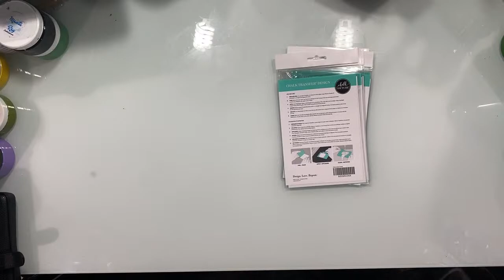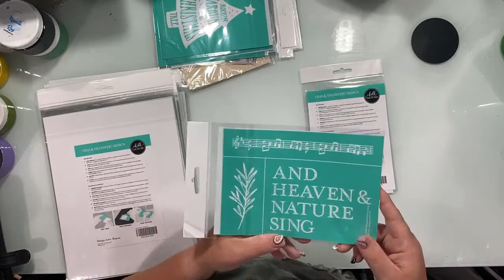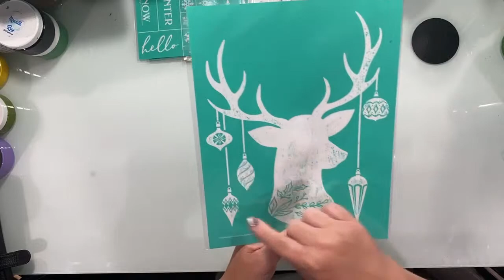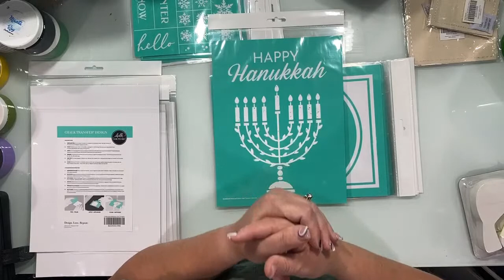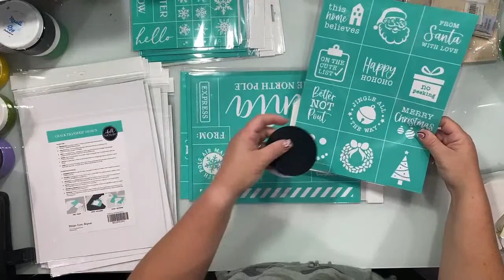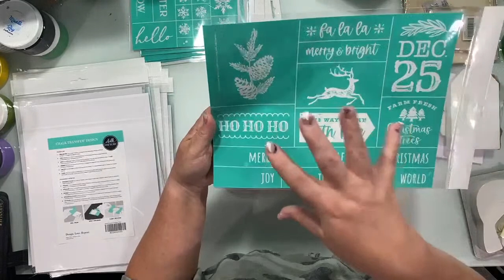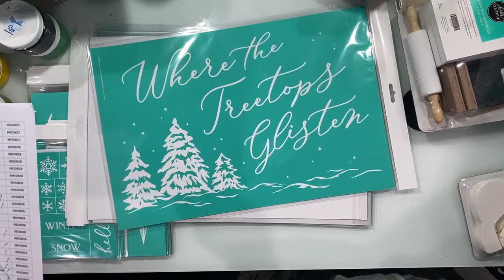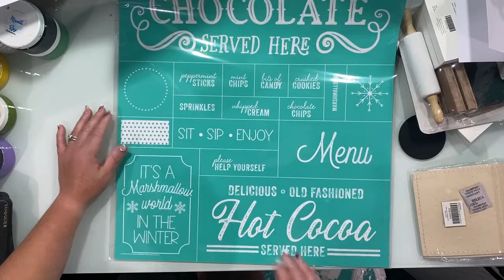Chalk Couture Holiday 2022 Haul Video and SPECIAL! FREE!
Comment ME for my VIPGroup!
Comment JOIN for details on joining my Chalk Couture Team!

Cutouts from:
StencilWoodCutsShop on Etsy

Club Couture: Club Couture is a DIY subscription ($21.99 US/$27.99 CAD- both plus tax and FREE SHIPPING) that gets you an EXCLUSIVE Size B transfer and 3 Chalk Paste Singles each month AND a Mini Squeegee! 3 month minimum subscription. And, you get bonus Flat Rate Shipping of $5.99/$15.99CAD!